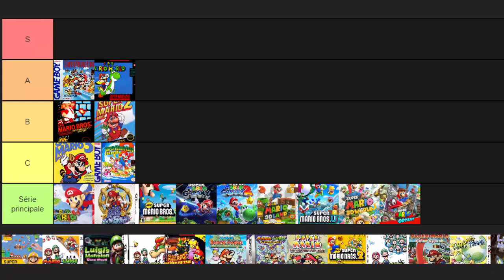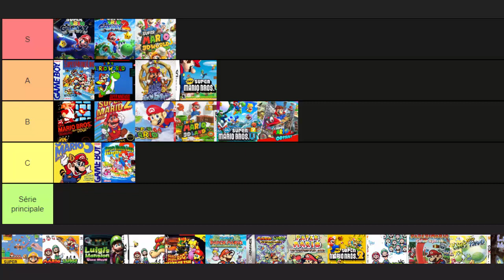Tierlist des OST de la série Super Mario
Tourné bien avant la sortie de Wonder, qui serait surement dans le tier B.